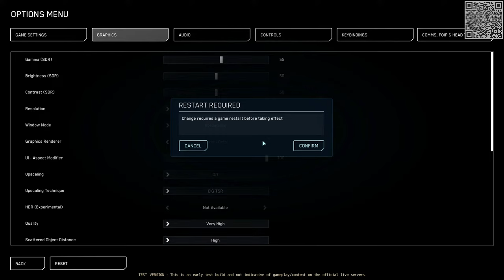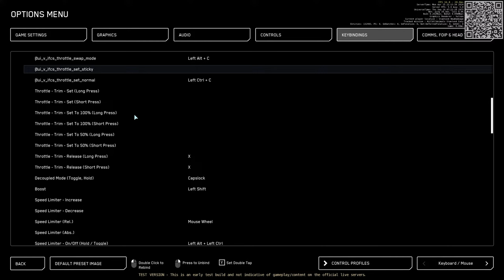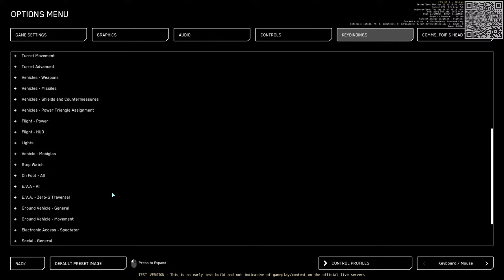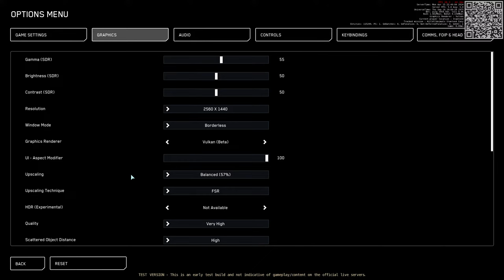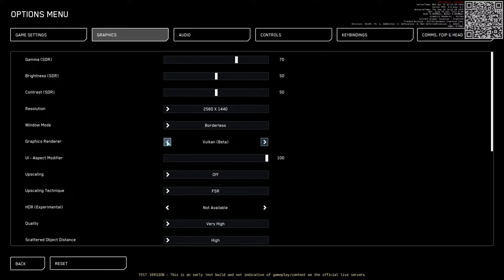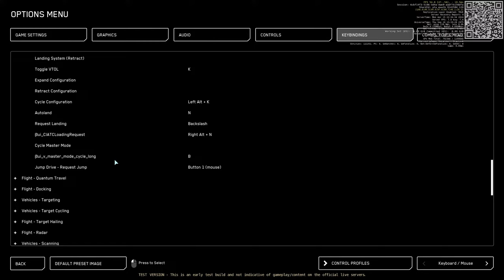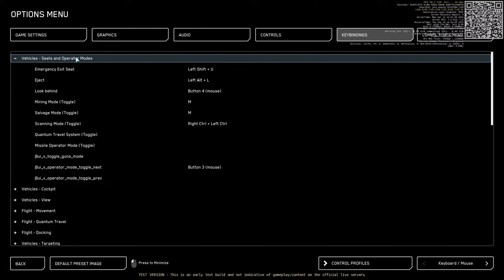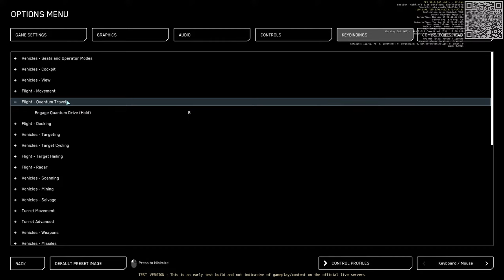Monday Evening testing of 3.23 in Star Citizen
Are you going to Bar Citizen in Chicago on 4/20? Let me know! I'll be there as well.

Or if you want to enter it the old fashioned way at account creation the code is here: